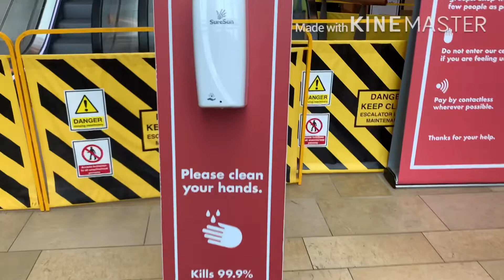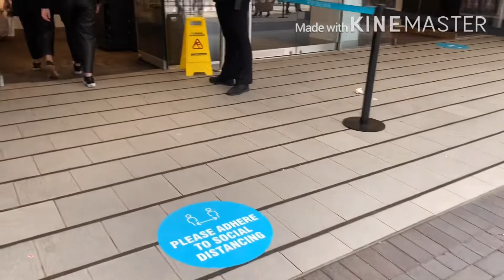فلوج بعد الحظر وأساليب الوقاية في الشوبينج Shopping in Birmingham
واخيرا بعد شهور الحظر خرجت ورحت المول ، بصراحه أسلوب الحماية والوقاية و الاهتمام حاجه مشجعه جدا للخروج ترتيب ونظام والهاند جل في كل مكان